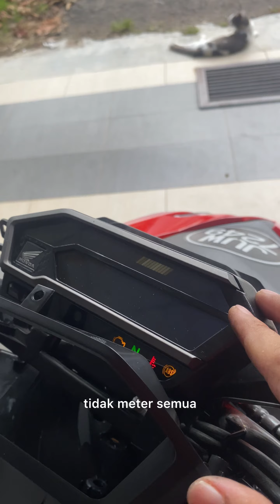Pasang kepala winner x pada honda rsx